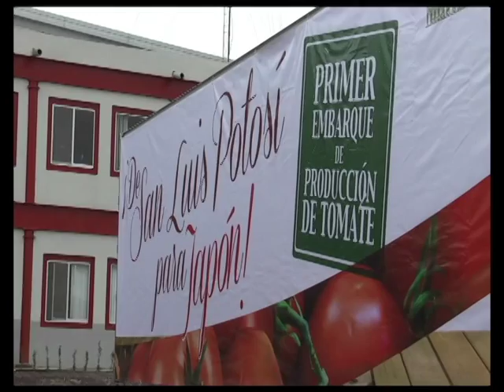GOBERNADOR DA BANDERAZO AL PRIMER EMBARQUE DEL MEGAINVERNADERO A JAPÓN